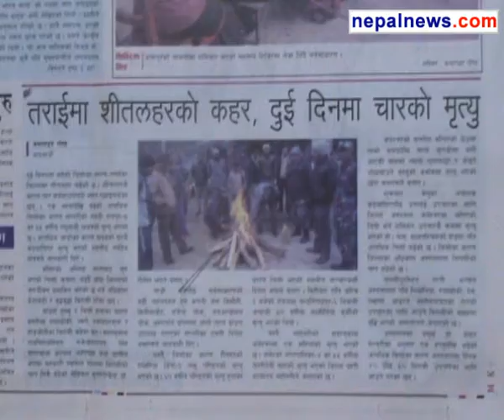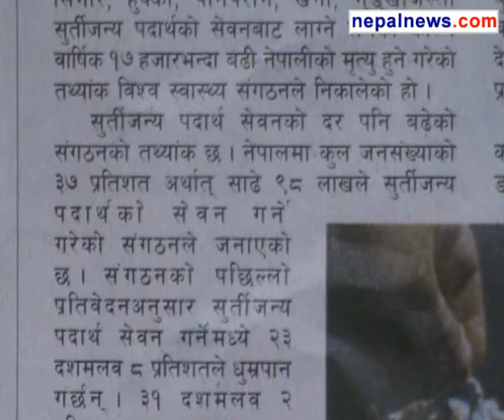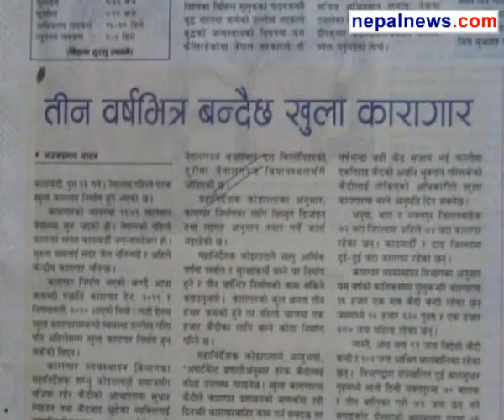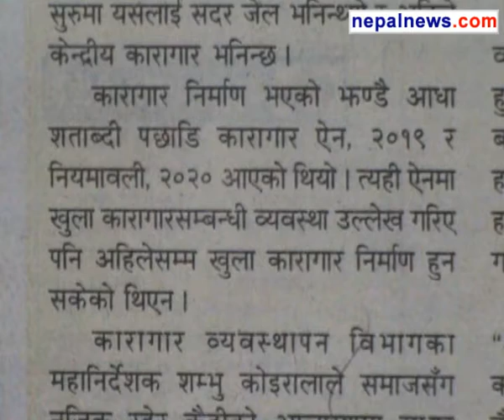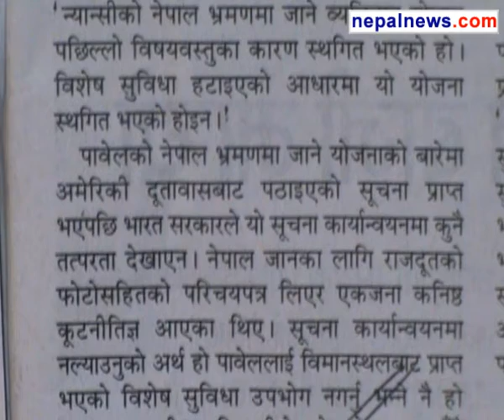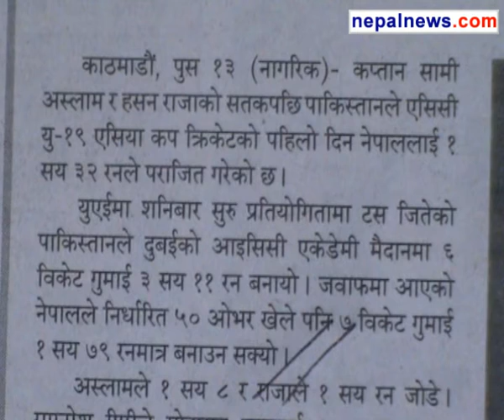December 29 2013 headlines in Nepali dailies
Round up of the major headlines in Nepali media for December 29 2013.